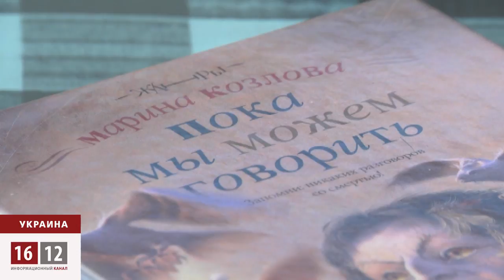Что ждет русский язык в Украине? / 1612